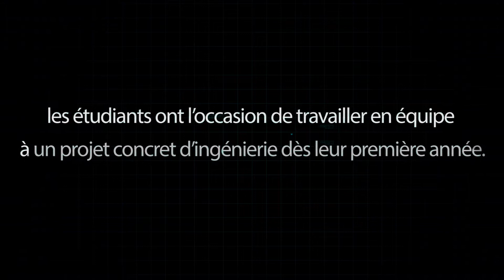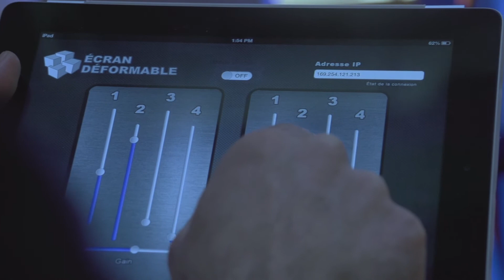Des projets intégrateurs à Polytechnique Montréal avec Moment Factory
Des étudiants finissants en génie électriques de Polytechnique Montréal réalisent deux projets intégrateurs pour l'entreprise Moment Factory.